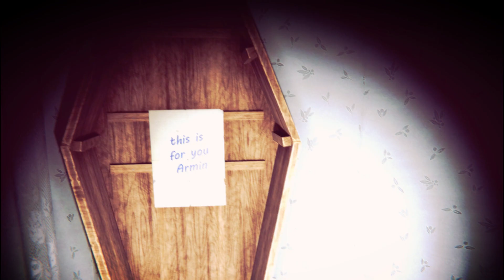I Went To A HAUNTED Monster House In GTA 5 And Found THIS - Mods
A haunted house spook house or ghost house in ghostlore is a house or other building often perceived as being inhabited.